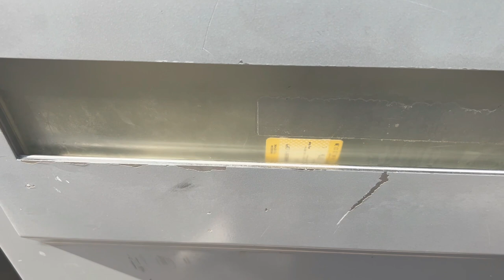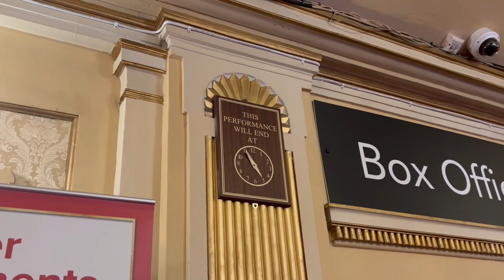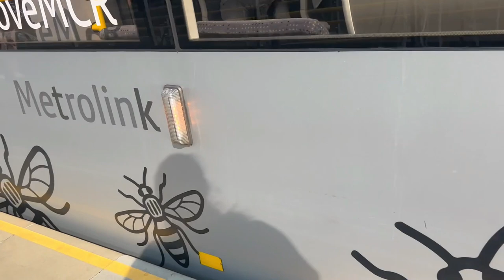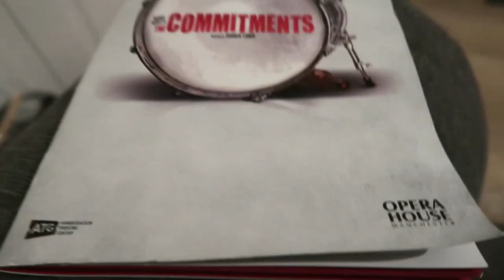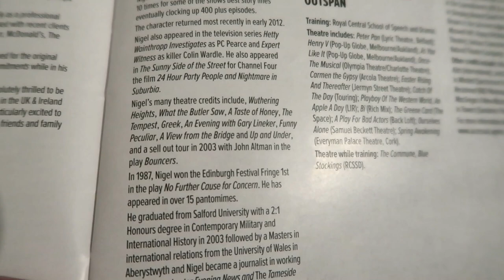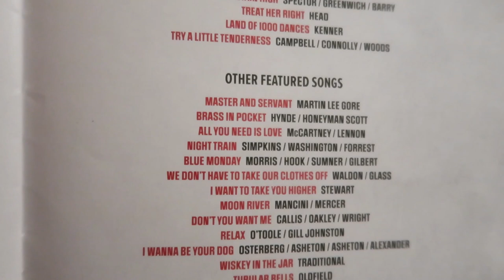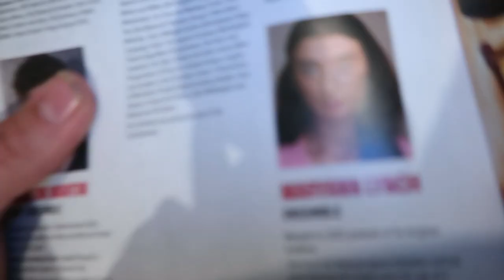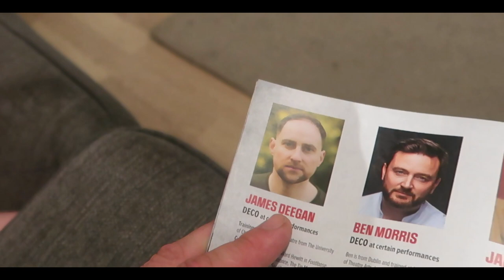The Commitments - Manchester Opera House - Theatre Vlog & Review Including Curtain Call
The Commitments ⭐️⭐️⭐️

In June I visited the Manchester Opera house to see The Commitments, I went to a Saturday Matinee showing which started at 2.30pm. The run time for the show is ~2hrs  20minutes including a 20 minute interval. For this show I was sat in the Circle Row G Seat 4 and I paid ~£25 for my ticket, he view I had was good and I would sit there again.  The show was good and I had a fun afternoon.

Five years after a record-breaking run in London’s West End and a subsequent sell-out tour, The Commitments is back! Based on the BAFTA award-winning film classic, join us for a five-star fantastically feel-good celebration of soul that will have you up on your feet dancing!

Adapted from the iconic novel by Booker prize winning author Roddy Doyle himself, and directed by Andrew Linnie, this smash-hit production stars Coronation Street legend Nigel Pivaro. With over 20 soul classics performed live on stage including: Night Train, Try A Little Tenderness, River Deep, Mountain High, In The Midnight Hour, Papa Was A Rolling Stone, Save Me, Mustang Sally, I Heard It Through The Grapevine, Thin Line Between Love and Hate, Reach Out, Uptight, Knock On Wood, I Can’t Turn You Loose and more!

The Commitments tells the story of Jimmy Rabbitte, a young working-class music fan who dreams of starting the finest soul band Dublin has ever produced. Placing a classified advert in a music paper, Jimmy auditions a number of wannabes before finalising the members of his new band: The Commitments. But as any live musician knows, getting a band together never quite goes to plan – especially after a few pints of Guinness!

The show has now finished at the Manchester Opera house but I will link below the shows official website where you can find more information about the show.